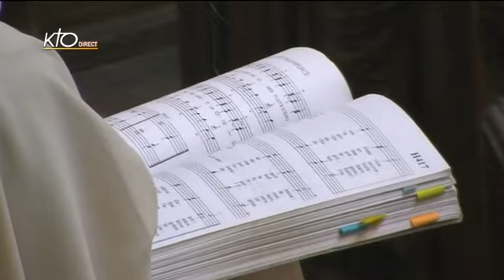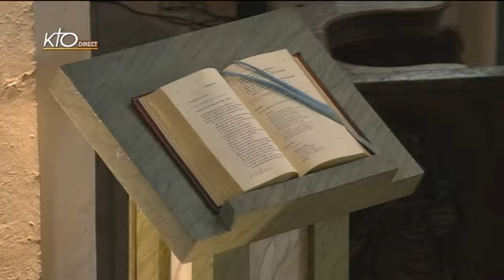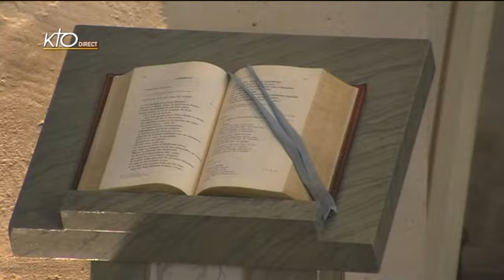Office du milieu du jour du vendredi